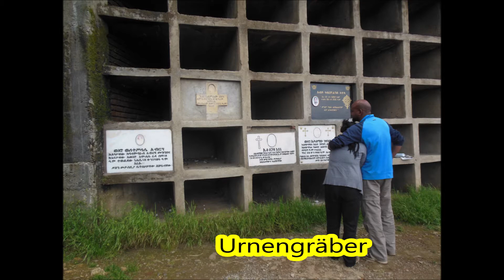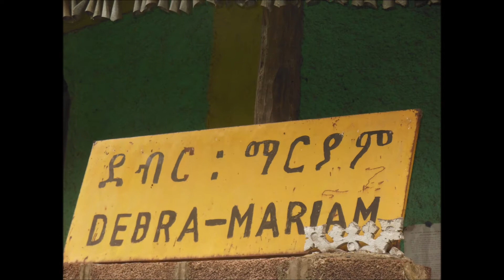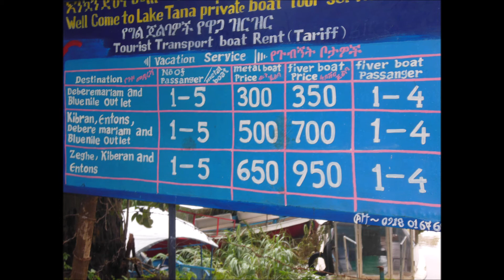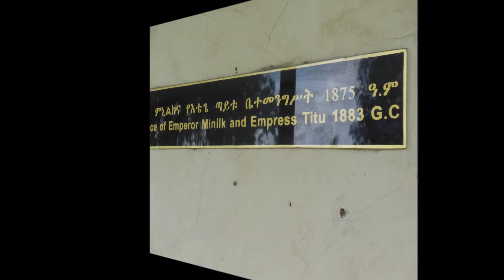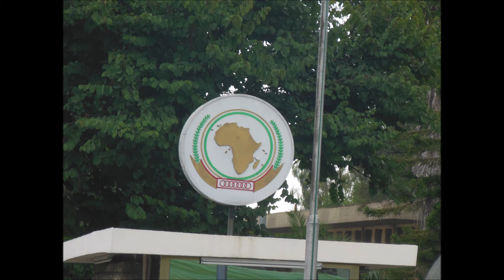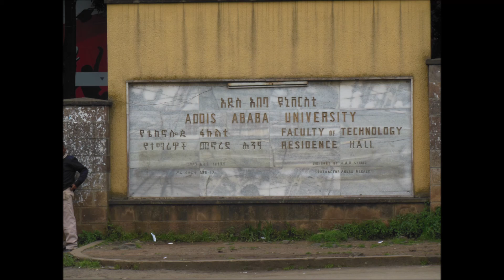Senioren-Reise (14): Äthiopien - Kirchen und Hütten voll auf afrikanisch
Äthiopien ließ sich 2013 privat mit Leihwagen + Chauffeur gut bereisen, was 2019 ausgeschlossen war. Sichere Regionen (heute:Uganda) sind in Afrika selten. Der Kontinent ist aber unbedingt eine Reise wert - schon um zu verstehen, dass eine unbegrenzte Migrantenaufnahme in Europa sinnlos ist. Was in Äthiopien ausschließlich wächst ist die Bevölkerungszahl (heute 105 Mil. Einwohner, 1960: 22 ). + https:/